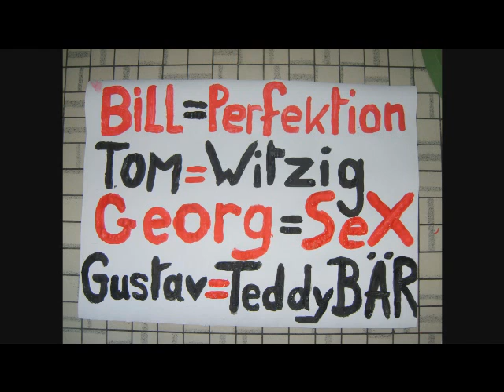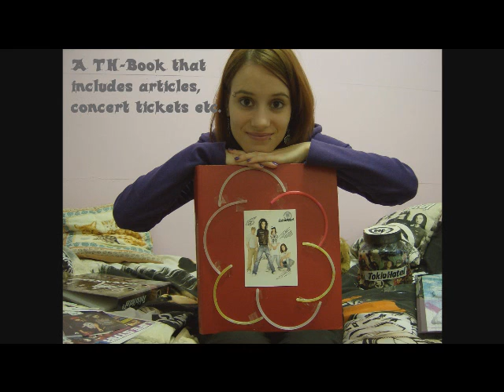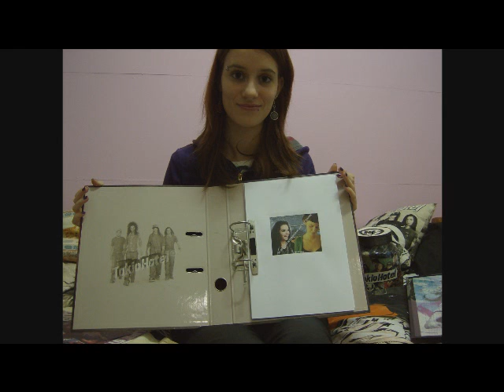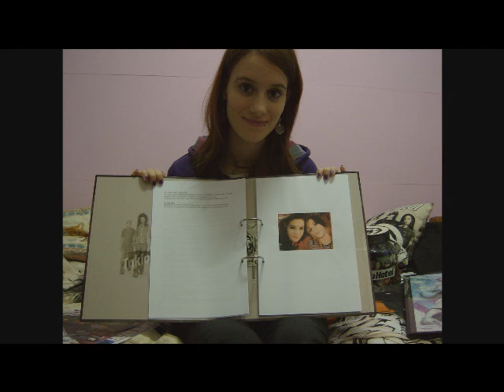The Things I do For Tokio Hotel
The things I do for Tokio Hotel, video made for EMA's Fanaward. "I'm a fan of Tokio Hotel!"